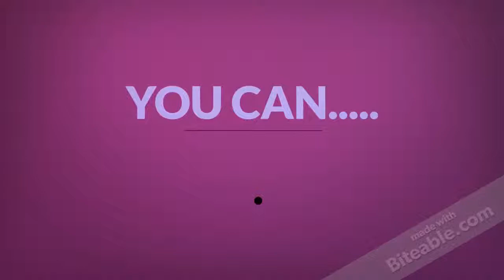Sunnyville Online Trailer!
This Is My Virtual World Please Join!